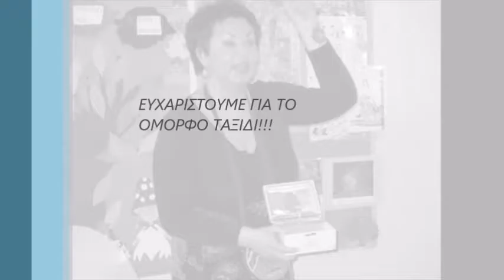ΑΦΗΓΗΣΗ ΠΑΡΑΜΥΘΙΟΥ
Περιγραφή